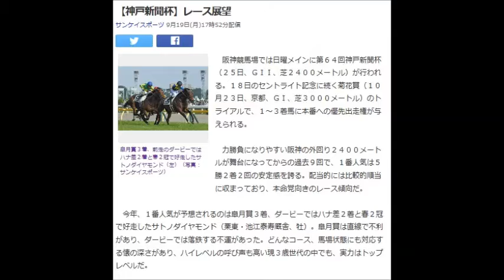神戸新聞杯（GII） レース展望 「競馬レース結果ハイライト」2016年≪競馬場の達人,競馬予想≫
神戸新聞杯
新潟記念
札幌記念
北九州記念
ＣＢＣ賞
七夕賞
関屋記念
小倉記念
レパードステークス
函館記念
宝塚記念
中京記念
函館2歳ステークス
安田記念
鳴尾記念
日本ダービー
東京優駿
目黒記念
京都ハイジャンプ
オークス
優駿牝馬
平安ステークス
天皇賞（春）
青葉賞
新潟大賞典
京都新聞杯
皐月賞
桜花賞
高松宮記念
マーチステークス
日経賞
毎日杯
阪神大賞典
中山記念
阪急杯
小倉大賞典
愛知杯
京都記念
共同通信杯
クイーンカップ
きさらぎ賞
東京新聞杯
日経新春杯
京成杯
中山金杯
京都金杯
有馬記念
中山大障害
凱旋門賞
競馬 名 勝負
競馬ラボ
競馬 実況
宝塚記念
菊花賞
日経新春杯
競馬ブログ
馬券術
競馬ブック
中京記念
jra-van
札幌記念
中山金杯
競馬 事故
京都大賞典
競馬 2ch
複勝 三連単
武豊
優駿
七夕賞
日刊競馬
高松宮記念
競馬ソフト
投資競馬
jra
ＪＲＡ
競馬
京都金杯
天皇賞（秋）
宝塚記念
北九州記念
東海ステークス
競馬ブック
競馬エイト
競馬の達人
重賞
競馬 名 実況
中山大障害
小倉記念
競馬
競馬予想
競馬場
競馬 ファンファーレ
安田記念
WIN5 万馬券 枠連
函館記念
競馬beat
競馬場
競馬ダイジェスト
ＪＲＡ－ＶＡＮ
競馬 予想
馬連 三連複 単勝 ワイド
新潟記念
G1
的中率
ジャパンカップ
馬券
競馬結果
天皇賞（春）
競馬 名実況
日経ラジオ
秋華賞
京成杯
名勝負
日刊コンピ
エリザベス女王杯
競馬beat
競馬儲ける
キズナ
フェアリーステークス
毎日王冠
競馬 感動
スプリンターズステークス
競馬新聞
デイリー杯２歳ステークス
競馬中継
オークス
競馬場の達人 林修
万馬券
競馬 名勝負
３連単
有馬記念
京都牝馬ステークス
回収率
競馬必勝法
皐月賞
競馬 落馬
藤田菜七子
高知競馬

競馬予想,
競馬場の達人 2016,
競馬 名勝負,
競馬 大勝負,
競馬予想tv,
競馬の達人,
競馬場の達人 2015,
競馬 感動,
競馬 大根おろし,
競馬 予想,
競馬 勝負,
競馬 名実況,
競馬 cm,
競馬 ドバイ,
競馬 アラシ,
競馬 圧勝,
競馬 有馬記念,
競馬 青嶋,
競馬 アクシデント,
競馬 あらし,
競馬 アニメ,
競馬 当たり,
競馬 引退式,
競馬 岩田,
競馬 池添,
競馬 依存,
競馬 一点,
競馬 win5,
競馬 浦和,
競馬 uae,
競馬 ウオッカ,
競馬 うま吉,
競馬 uaeダービー,
競馬 映画,
競馬 エリザベス女王杯,
競馬 演出,
競馬 大阪杯,
競馬 音楽,
競馬 桜花賞,
競馬 大儲け,
TARGET
ターゲット
天童なこ
umapple
umajinnet